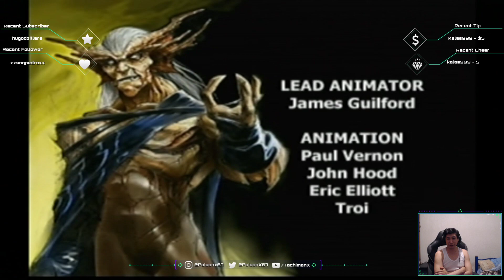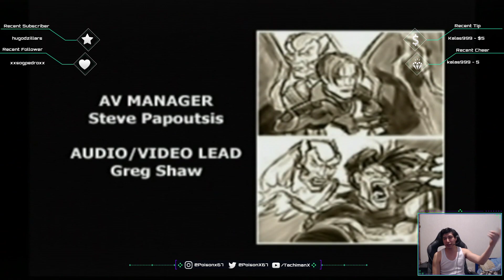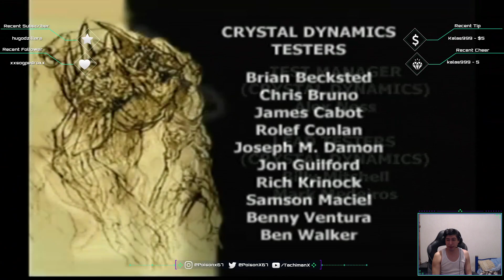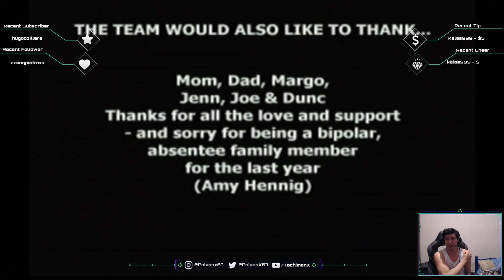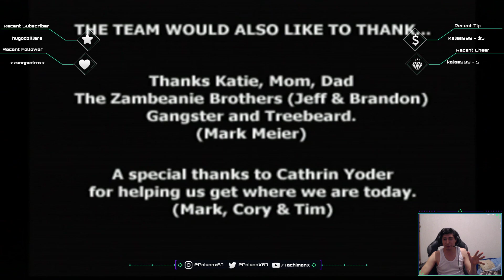Soul Reaver DreamCast Part 6 100% final